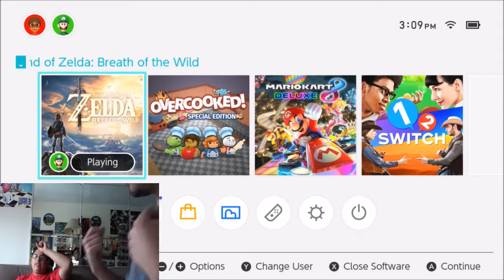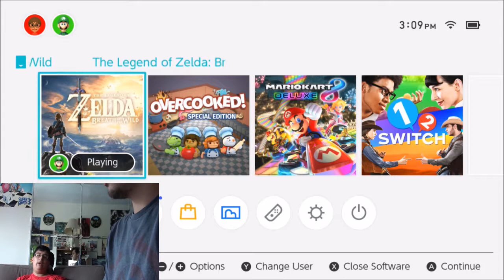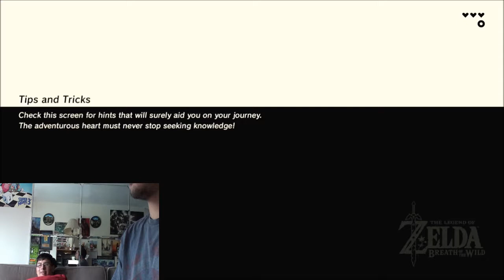Zelda: Breath of the Wild Let's Play - Episode 1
Episode 1 - The Episode Where Link Is (Mostly) Naked

We've decided to start our very first real Let's Play, and George decides to pick the giant of a game, The Legend of Zelda: Breath of the Wild. I went ahead to go with it, and Link is basically naked when the game starts, this is going to be a long series.

Schedule: We will be doing one full binge week of the Let's Play every month, except a full run of episodes this week up to 5, barring your regularly scheduled Let Joe Talk.